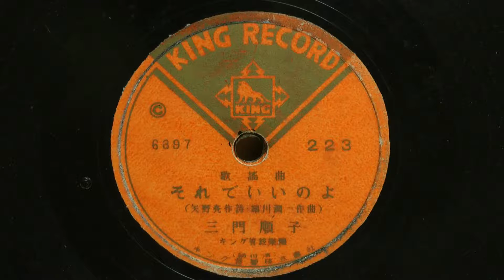それでいいのよ(三門順子)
昭和22年(1947年) KING 歌謡曲
作詞：矢野　享
作編曲：細川潤一
歌唱：三門順子
伴奏：キング管絃楽団
223(6573B)